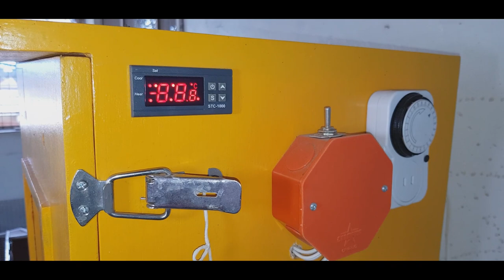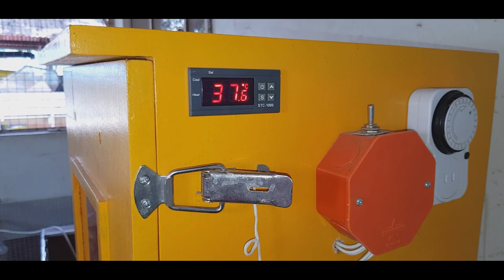NASIRA ANG THERMOSTAT NG AMING INCUBATOR KAYA NALUTO ANG MGA ITLOG NA NAKASALANG|JEMUEL AÑANO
Nasira ang thermostat ng aming incubator kaya naluto ang mga itlog na nakasalang.
Hindi gumana ang relay ng thermostat na syang nagkokontrol sa temperatura sa loob ng incubator kaya ito ang naging sanhi ng pagkaluto ng mga itlog.
Namatay ang mga sisiw at semilya.

John Jemuel Añano-facebook acc.
Jemuel Añano backyard farm-facebook page